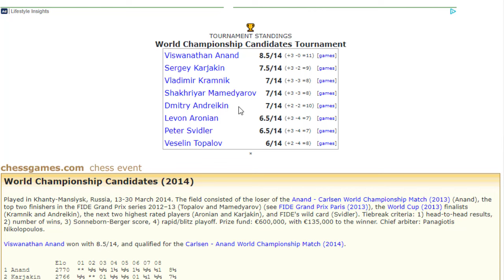Anand Juara dan Tantang Kembali Magnus Carlsen || Candidates 2014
World Championship Candidates (2014)
Played in Khanty-Mansiysk, Russia, 13-30 March 2014. The field consisted of the loser of the Anand - Carlsen World Championship Match (2013) (Anand), the top two finishers in the FIDE Grand Prix series 2012–13 (Topalov and Mamedyarov) (see FIDE Grand Prix Paris (2013)), the World Cup (2013) finalists (Kramnik and Andreikin), the next two highest rated players (Aronian and Karjakin), and FIDE's wild card (Svidler). Tiebreak criteria: 1) head-to-head results, 2) number of wins, 3) Sonneborn-Berger score, 4) rapid/blitz playoff. Prize fund: €600,000, with €135,000 to the winner
Terima Kasih